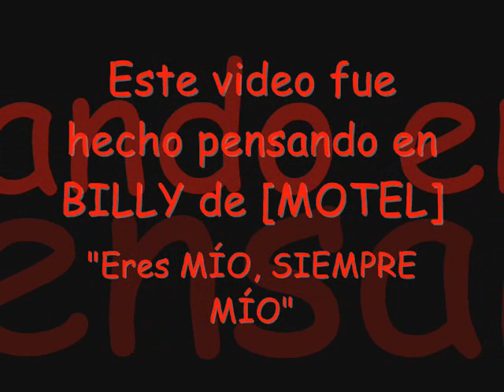Por segunda vez - [MOTEL]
Video con fotos de Billy Mendez y con la canción Por Segunda Vez del primer album de [MOTEL]